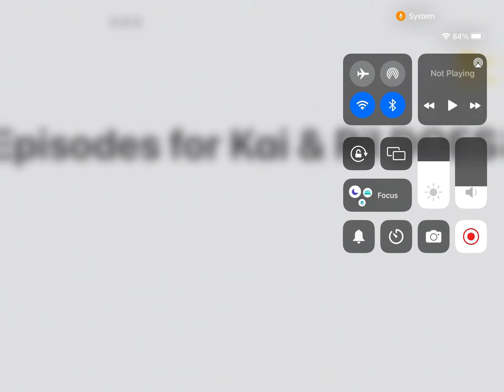This video is not important (look at description)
If this video gets 69 views or 15 likes in 48 hours I will leak the episode names